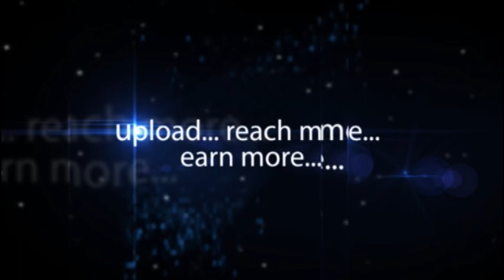Raman Maruti Suzuki Celerio Launch